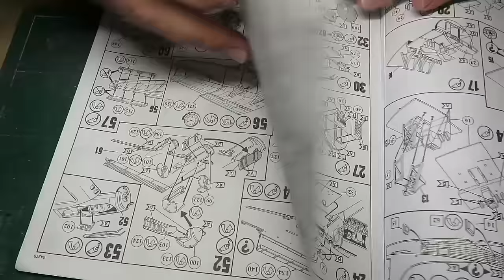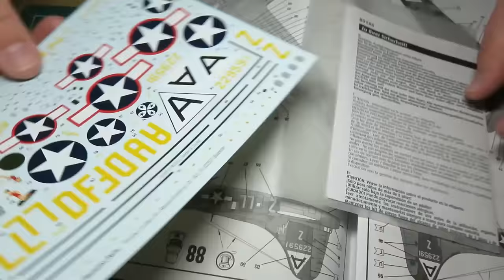Revell 1:72 B 17F "Memphis Belle"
This was a very involved project. I spent hours watching and rewatching the Memphis Belle movie, and newly released videos on the restored Memphis Belle. I based the Belle as it was on it's 23rd mission, as on the 25th mission there was extensive damage to the tail. I didn't know this until after the fuselage was glued together. There's a lot of love and frustration gone into this model. It's far from a perfect model, but I'm pretty pleased with the end results.